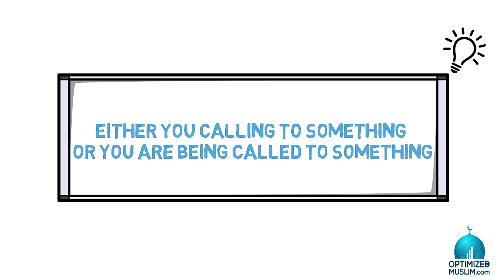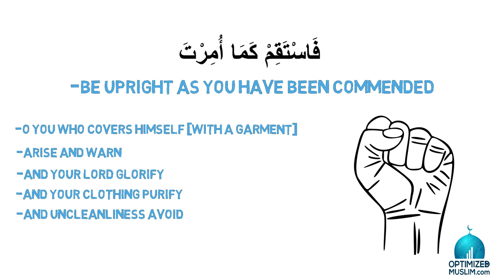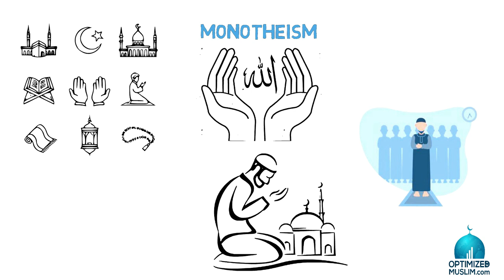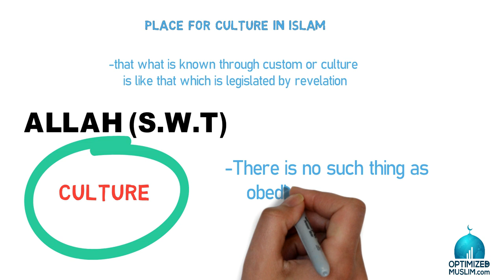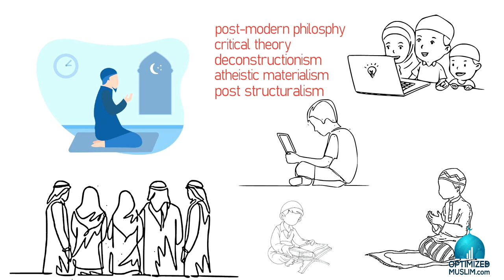Islam is the last stand against Woke Liberalism Dr. Ali Ataie (Animation)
Dr. Ali Ataie powerfully offers that Islam is the last stand against woke liberalism.

"Ustadh Dr. Ali Ataie gives spiritual insights about Muslims becoming the last line of defence for traditional religion and being necessary vanguards for values and faith in a postmodern world. "

Want to make White Board Animations like these? Try out VideoScribe